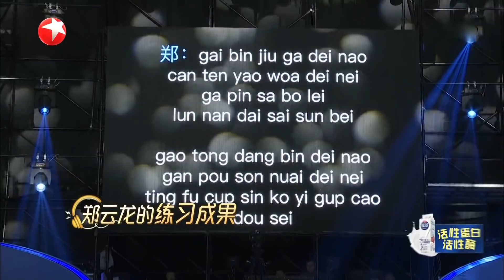郑云龙靠注音练习粤语，孙楠狂夸大龙太厉害了|《我们的歌II》Singing with legends/Our Song S2 EP4【东方卫视官方频道】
《我们的歌II》 YouTube更新时间：北京时间UTC+8/每周日晚 上线

东方卫视基于对华语音乐潮流风向的感知，推陈出新打造代际潮音竞演综艺——《中国梦之声·我们的歌》。